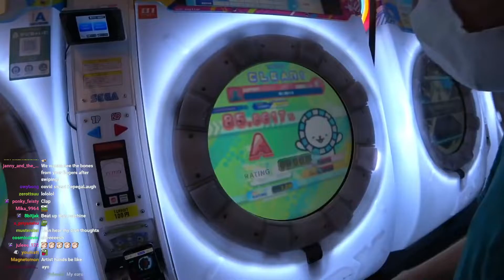Connor gets stream sniped with Emirichu and Daidus